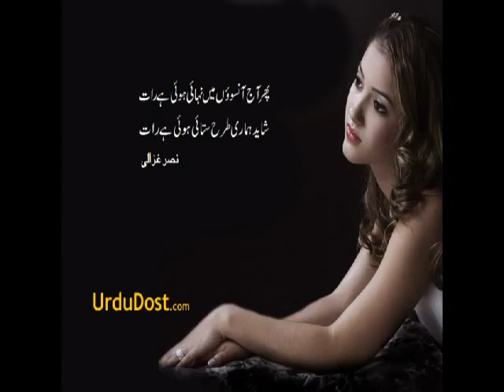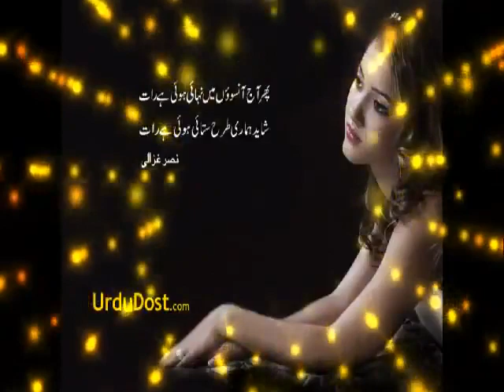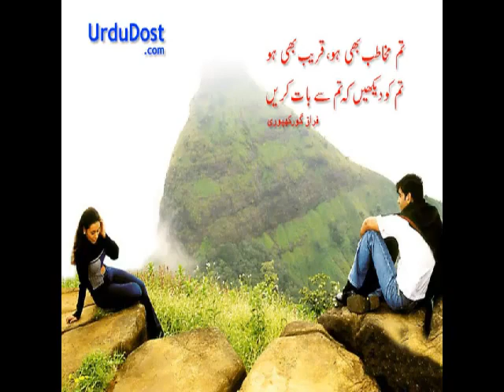imran best song from adnan rafiq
imran best song from adnan